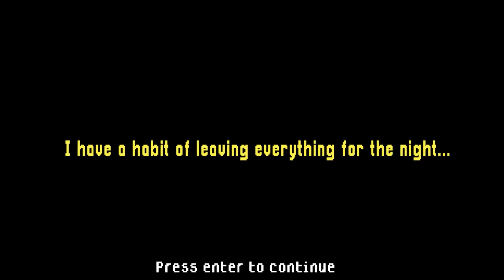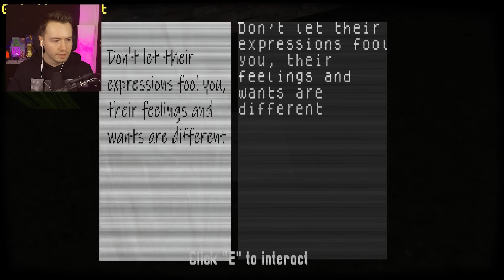VERTRAUE niemals dem LÄCHELNDEN MANN... (HILFE)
Vertraue niemals dem Smiling man!